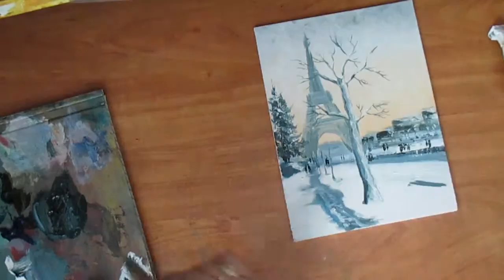"Рождество в Париже" .Живопись маслом .Видео урок.